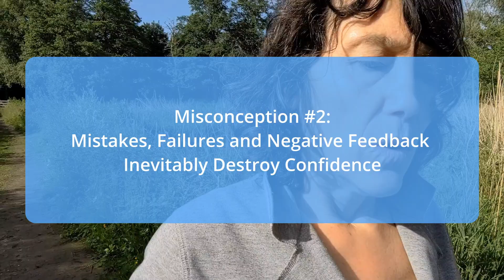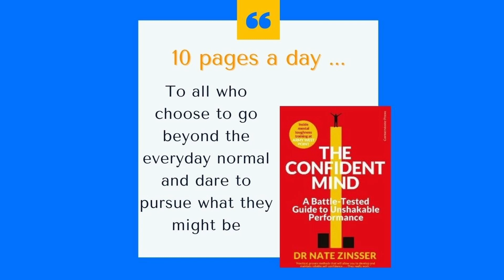Two Misconceptions About Confidence Blocking Your Success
Learn how to build confidence and protect it to enable you in your pursuit of success and growth.
These 2 misconceptions about confidence can be in your way to success in business and in life:
1. Confidence is a fixed, inherited trait. You were born with a certain amount of it
2. Mistakes, failures and negative feedback inevitably destroy, erode and weaken your confidence